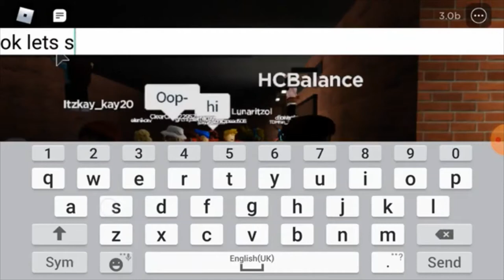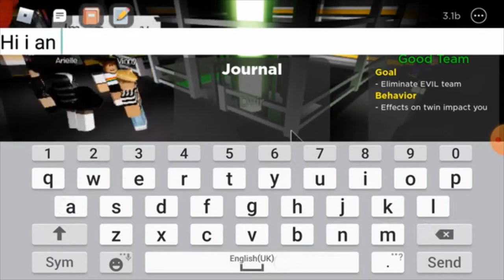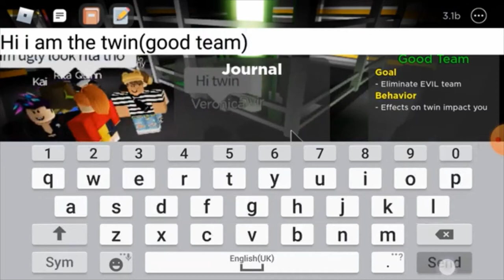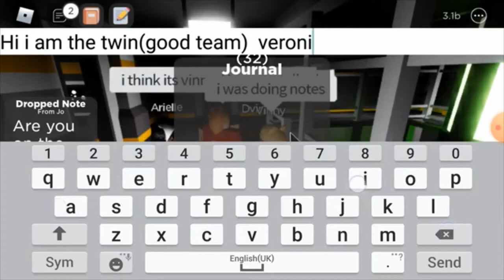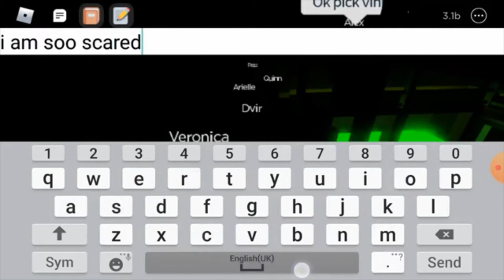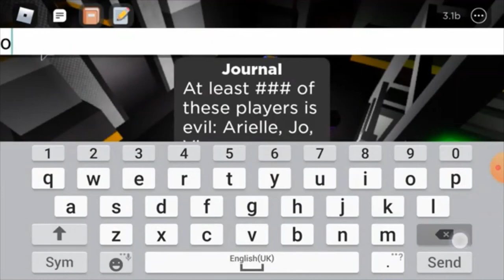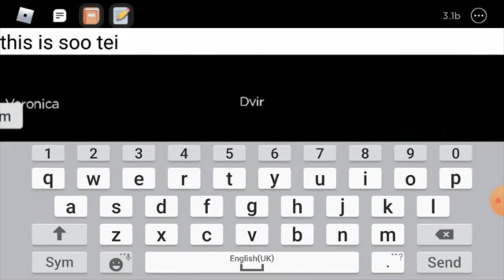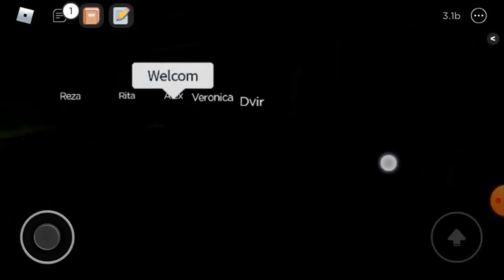I'm baack! Roblox: Flicker w/ Lunaritzol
Hey guys it is Lunaritzol and sorry I did not upload in so long but I am back on YouTube and playing Roblox flicker.